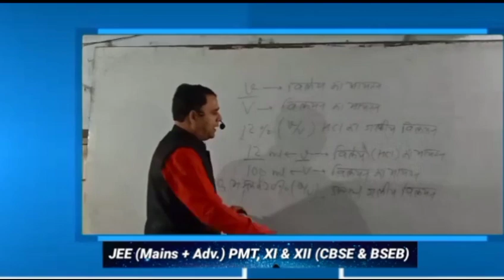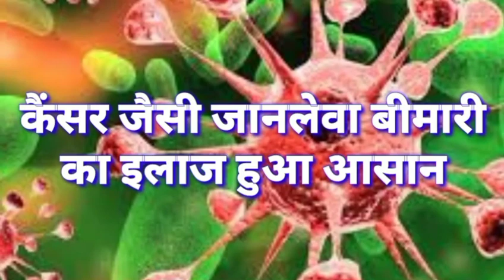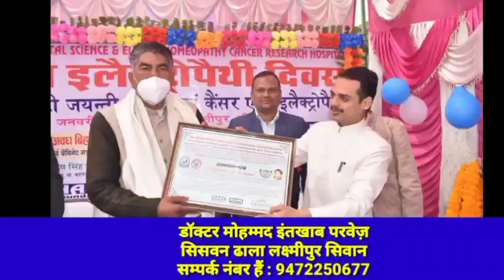कोरोना महामारी में संघ की पहल, मदद को लेकर आये जरूरी सामान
राष्ट्रीय स्वयंसेवक संघ सीवान सेवा विभाग द्वारा निरंतर सेवा कार्य चल रहा है, कोरोनावायरस से उत्पन्न महामारी में निरंतर राशन वितरण, आक्सीजन सिलेंडर, आक्सीजन रिफिलिंग, दवा, निशुल्क चिकित्सा परामर्श उपलब्ध कराया जा रहा है। इसी क्रम में सेवा इंटरनेशनल संस्था द्वारा सेवा विभाग सीवान को 8 ऑक्सीजन कंसंट्रेटर, एक सौ आक्सीमीटर, पीपीई कीट, धुपवत्ती, मास्क, सेनेटाइजर आज प्राप्त हुआ, जिससे सेवा कार्य को गति मिलेगी। ऑक्सीजन कंसंट्रेटर सीवान गांधी मैदान स्थित संघ कार्यालय पर रहेगा, आवश्यकता पड़ने पर निशुल्क उपयोग के लिए दिया जाएगा। राष्ट्रीय स्वयंसेवक संघ प्रांत सम्पर्क प्रमुख रविन्द्र नाथ पाठक तथा विभाग प्रचारक रौशन कुमार ने इसके लिए सेवा इन्टरनेशनल को धन्यवाद दिया। श्री पाठक ने कहा कि विगत एक साल से इस महामारी में स्वंयसेवक लगातार सेवा कार्य में तन-मन-धन से लगे हुए हैं और आगे भी ऐसी परिस्थिति आती है तो संघ के स्वयंसेवक तैयार रहेंगे। बजरंग दल के क्षेत्र संयोजक जन्मेजय कुमार ने कहा कि संघ परिवार के सभी कार्यकर्ता लगातार जरूरतमंद पीड़ित परिवार के सेवा में लगे हैं। राष्ट्रीय स्वयंसेवक संघ सीवान के जिला सेवा प्रमुख अमित कुमार सिंह ने कहा कि हमलोग लगातार आक्सीजन सिलेंडर और रिफिलिंग कराकर सिलेंडर उपलब्ध करा रहे थे लेकिन रिफिलिंग में समस्या आती थी, आक्सीजन कंसंट्रेटर उपलब्ध हो जाने से रिफिलिंग की समस्या नहीं आयेगी, तथा मरिज को निर्वाध गति से आक्सीजन मिलेगा। इससे सेवा कार्य में गति आएगी।
इस अवसर पर राष्ट्रीय स्वयंसेवक संघ के प्रांत सम्पर्क प्रमुख रविन्द्र नाथ पाठक, सारण विभाग कार्यवाह प्रभात रंजन, जिला कार्यवाह सुनील, जिला सेवा प्रमुख अमित कुमार सिंह, नगर सेवा प्रमुख विक्की जी, शारीरिक शिक्षण प्रमुख अविनाश कुमार सम्पर्क प्रमुख रंजीत शाही, प्रचार प्रमुख प्रकाश जी, व्यवस्था प्रमुख विजय जी बजरंग दल क्षेत्र संयोजक जन्मेजय कुमार, क्रिडा भारती के प्रांत सहमंत्री नवीन सिंह परमार सहीत संघ परिवार के स्वयंसेवक उपस्थित थे।